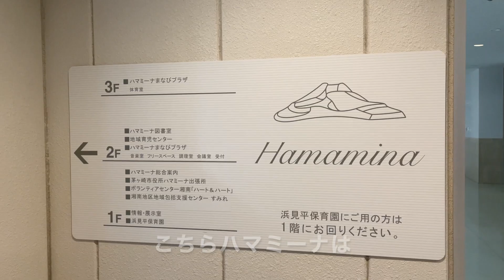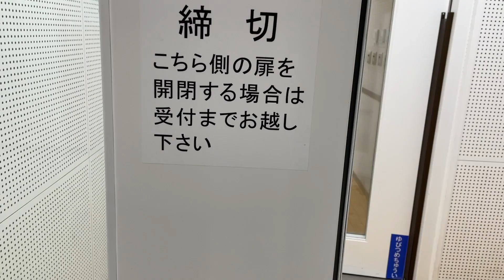中学三年生DAIKI ギターレッスンの記録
【本編動画

三浦大輝くん、中学三年生。
中一の頃から僕のプライベートレッスンに通ってくれています。
今回レッスンの記録として演奏動画を撮影しました。

今後の活躍が楽しみな若きギタリストです。